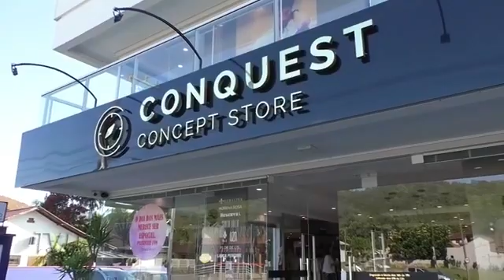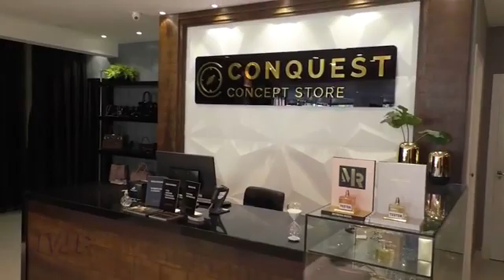TVJP - Dia das Mães na Conquest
Quer garantir o presente ideal para sua amada mãe? Confira as promoções especiais da Conquest para este dia das mães e transforme essa data em ainda mais especial!